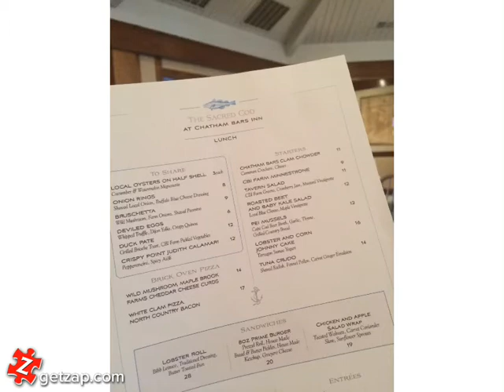The Sacred Cod at Chatham Bars Inn